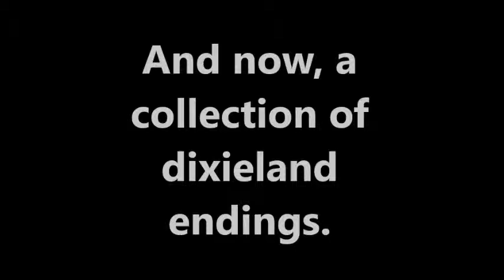010 The Pubcrawlers at Straw Hat Pizza, Rancho Cordova 3/7/18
Did you know that I also play tuba? This is a formidable band. One of the best dixieland front lines in the country.